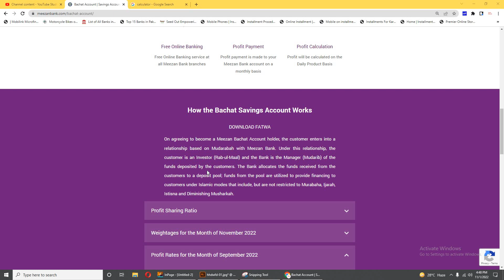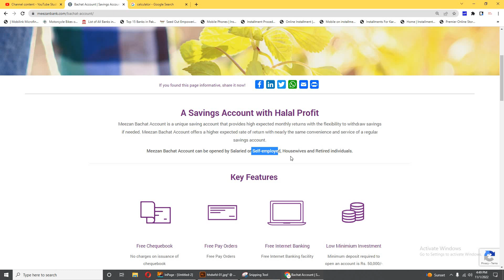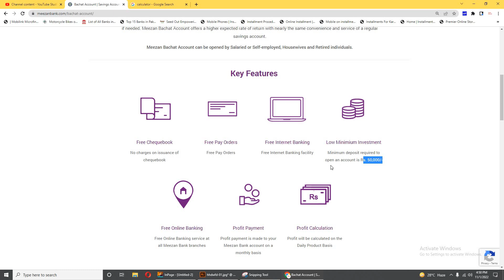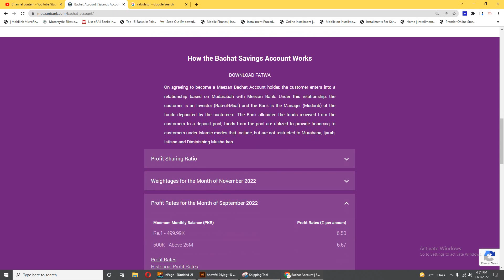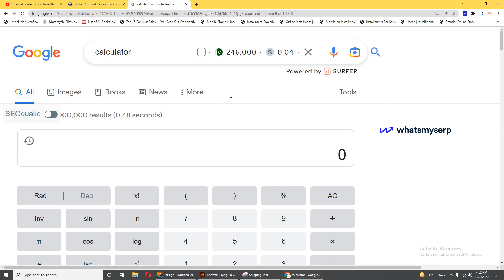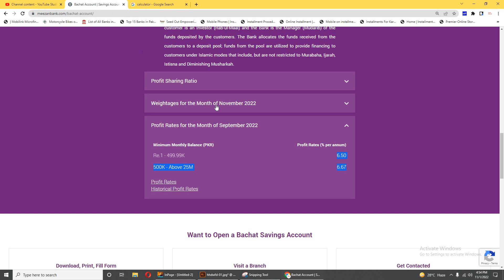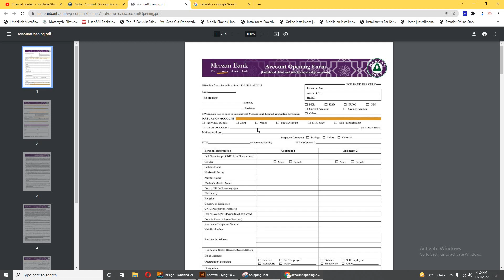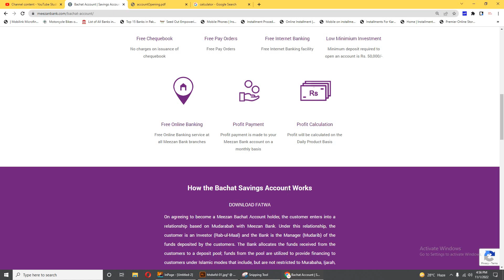Meezan bank Bachat Saving Account Profit Details in Urdu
A Savings Account with Halal Profit
Meezan Bachat Account is a unique saving account that provides high expected monthly returns with the flexibility to withdraw savings if needed. Meezan Bachat Account offers a higher expected rate of return with nearly the same convenience and service of a regular savings account.

Meezan Bachat Account can be opened by Salaried or Self-employed, Housewives and Retired individuals.

Profit Rates for the Month of September 2022

= Minimum Monthly Balance (PKR) Profit Rates (% per annum)
=  Re.1 - 499.99K  Profit Rate : 6.50%

= 500K - Above 25M  Profit rate 6.67%